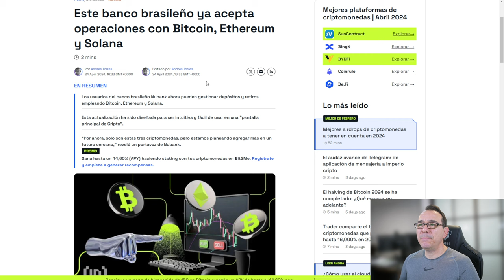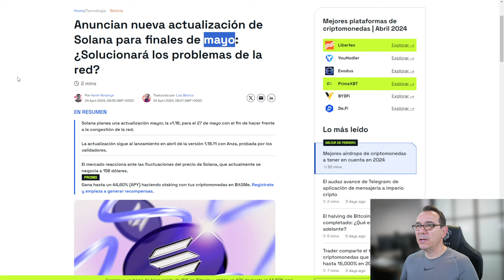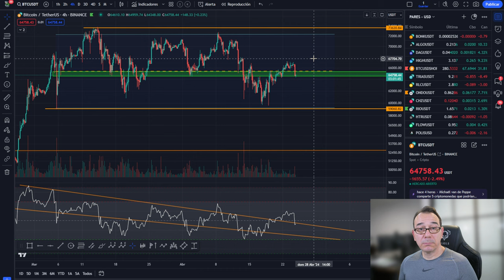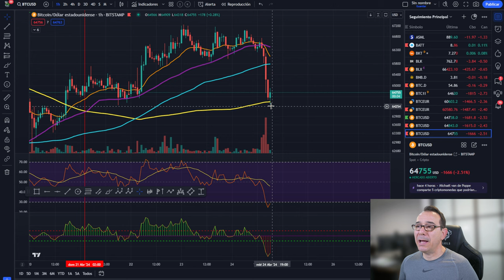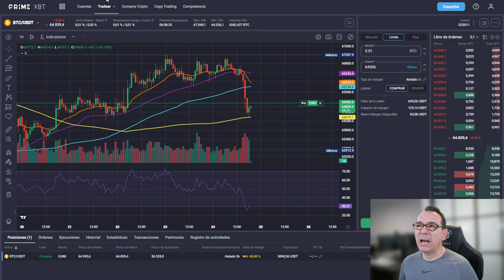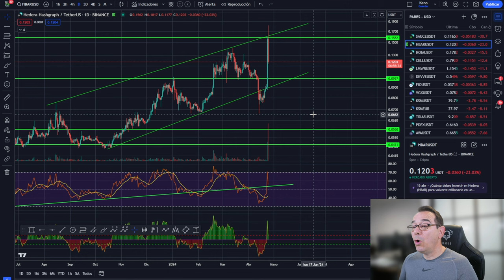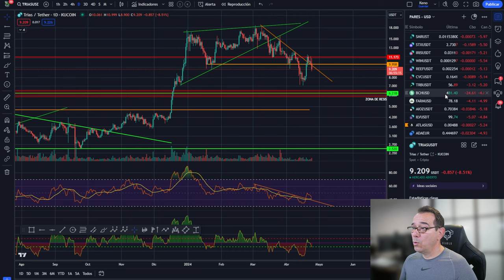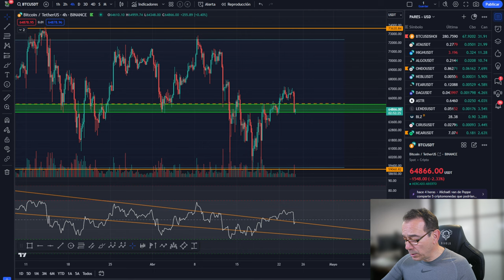💥💵Bitcoin! 🤮 Es esta la caída que esperaba el Mercado?💥💥